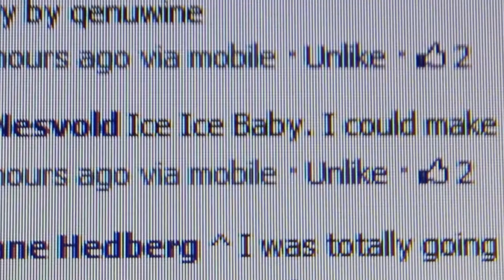Vanilla Ice - Ice Ice Baby (Wonder Cover)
Like it? Share it on Facebook and Twitter!

Hammertime was such a big hit that I ended up getting a bunch of requests for this song! I cave easily to peer pressure. ;)